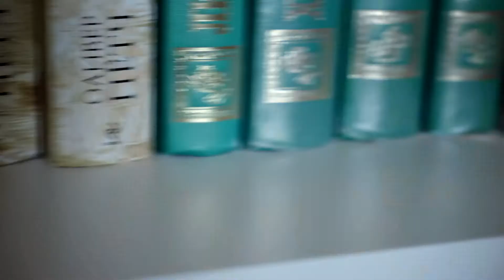Wedding day | Роберт и Эльвина | Тизер